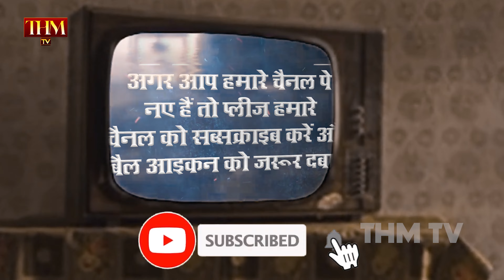Seema Haider News | पाकिस्तानी सीमा हैदर का खुल गया राज